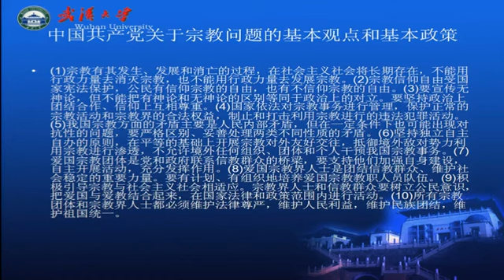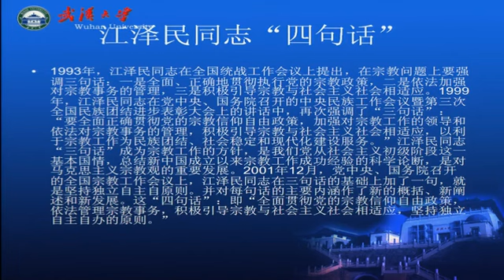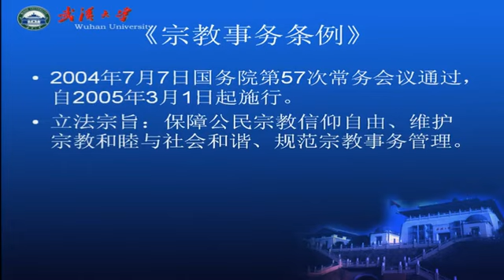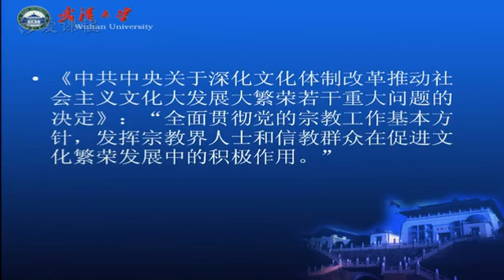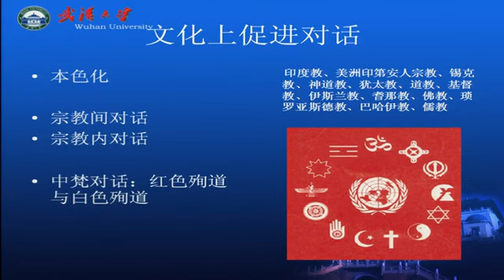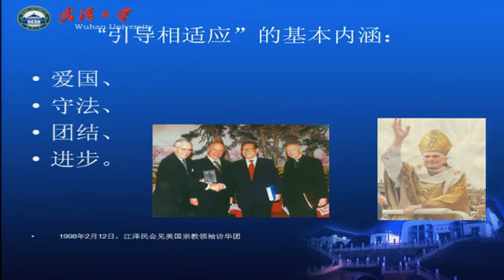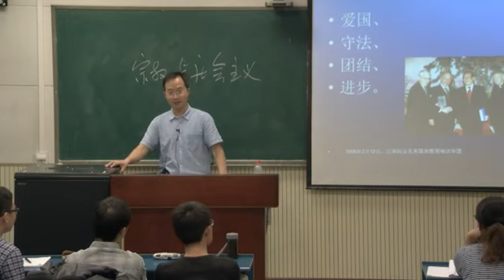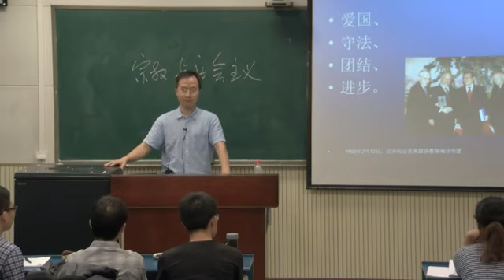45 教学录像 从宗教信仰的层次性看宗教与社会主义社会相适应 武汉大学 宗教学概论